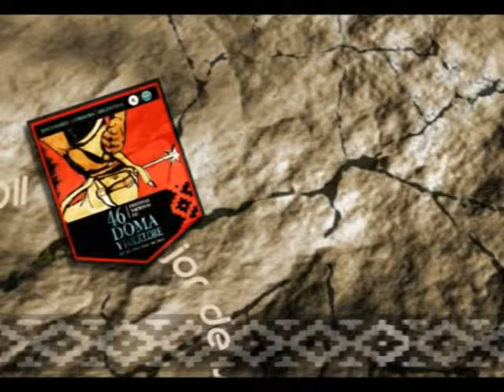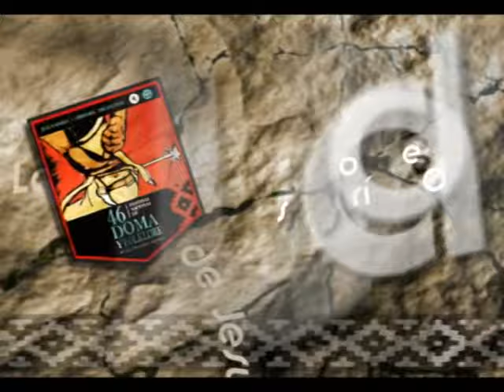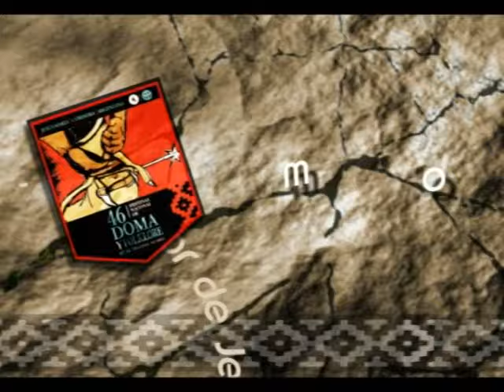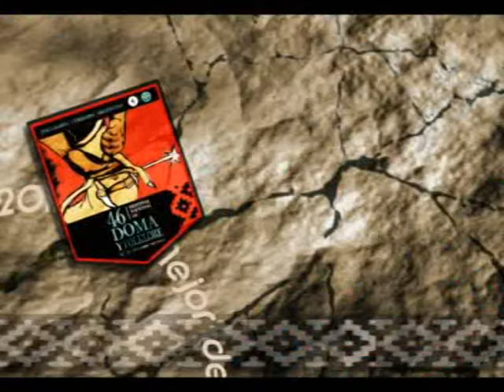jineteadas del Recuerdo (Jesus Maria 2011) lo mejor de las noches del color y del coraje